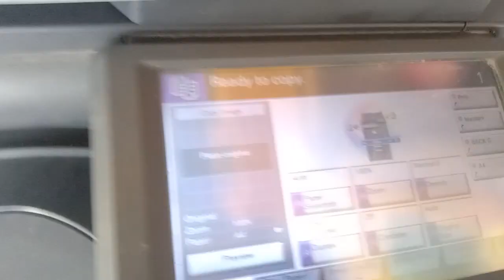how to solve (inner tray is full of paper remove the paper)in Kyocera Taskalfa machine